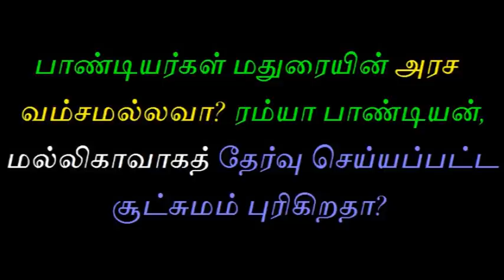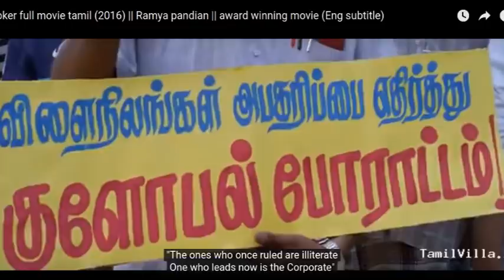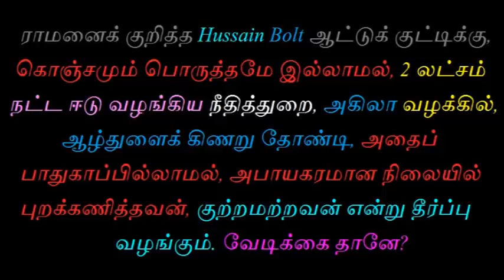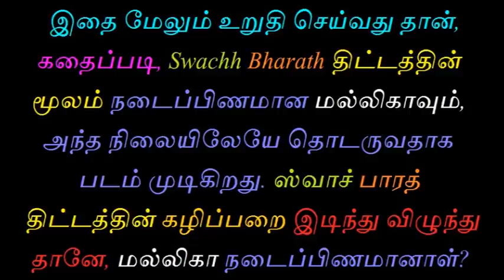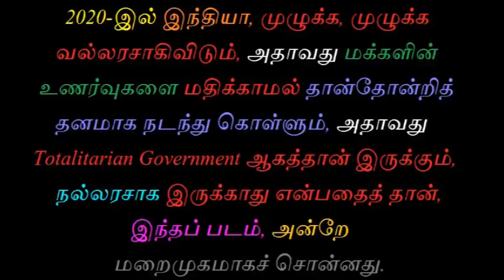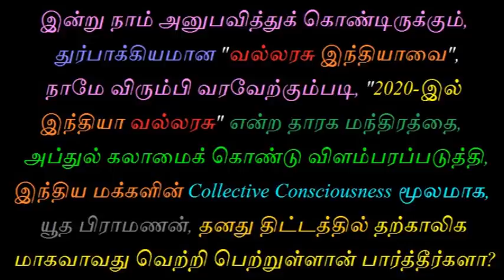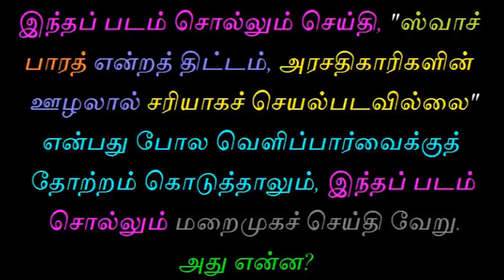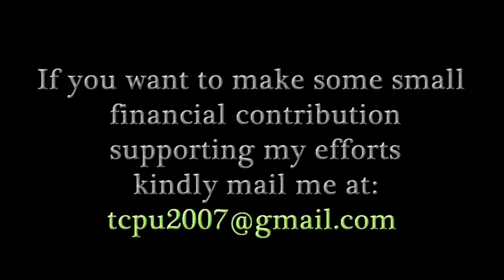Deadly Future That Joker Movie Forecasts! Part-1 (Tamil Video)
This video interprets the hidden messages in Joker Tamil movie, to predict the planned future course of India and the rest of the world.
Such awareness would help us to prevent the "planned disaster"!